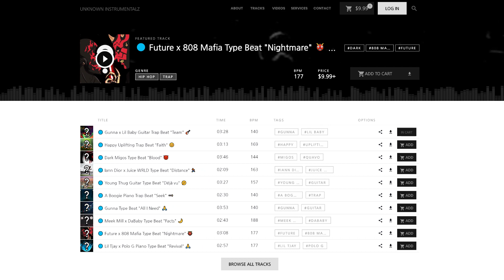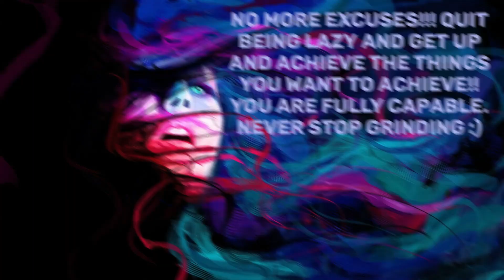NLE Choppa x DaBaby Type Beat 2020 🙅 "No Excuse" Free For Profit Beats (Fast)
● 🔵 This beat is called "No Excuse" 🙅
● 🅰️ BPM 180 | KEY G# Minor

                                       ●👨‍🍳 About Me 👨‍🍳●

                                                ●🤔 FAQ 🤔 ●

A: Yes

A: No

A: Yes

Trap Beat
Free Type Beat 2020
Unknown Instrumentalz